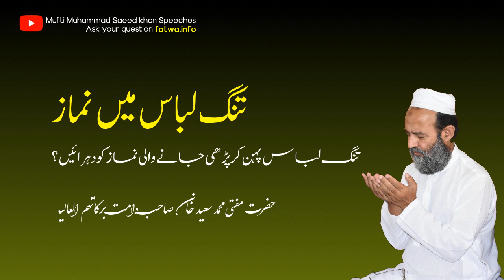Repeat the salah that's prayed while wearing tight clothing private parts of the body are visible?